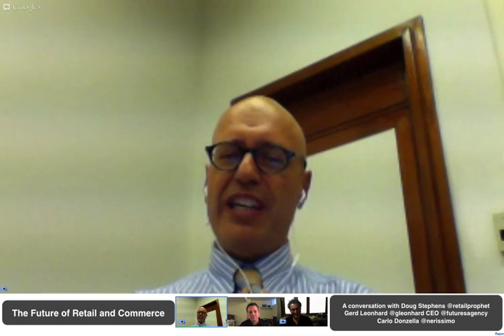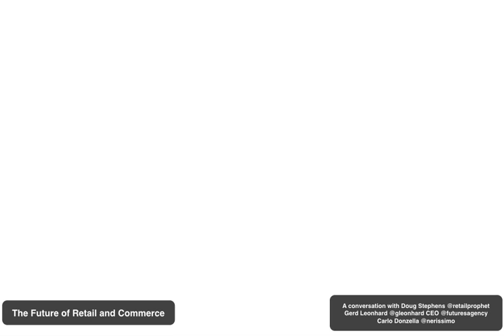Futurists Hangout: Future of Retail & Commerce. Doug Stephens, Gerd Leonhard, Carlo Donzella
This is the recorded version of the March 20 2013 Google hangout session with Futurist Speakers and @FuturesAgency members Doug Stephens Gerd Leonhard and Carlo Donzella discussing future trends in regards to shopping, retail, ecommerce, buying & selling.

Thanks for your interest in my work!
Gerd Leonhard Futurist, Author and Keynote Speaker Basel / Switzerland CEO of Mobile apps Twitter